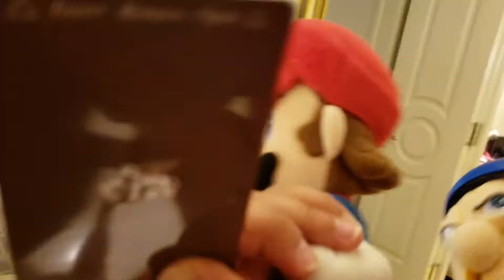Jeffy goes to Las Vegas!